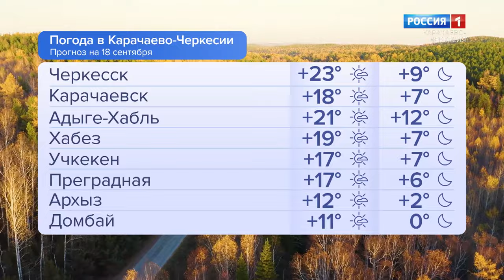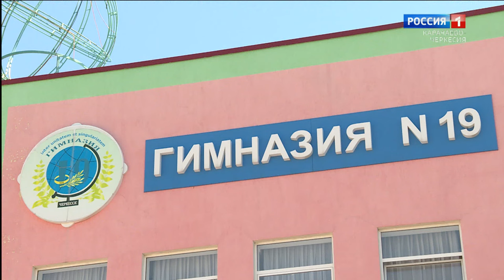Утро России. Карачаево-Черкесия 18.09.2023